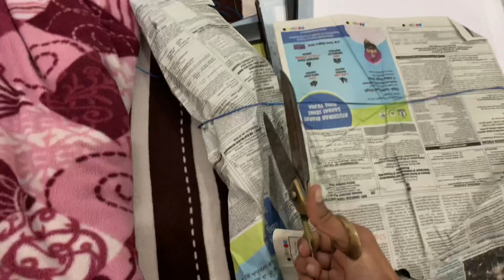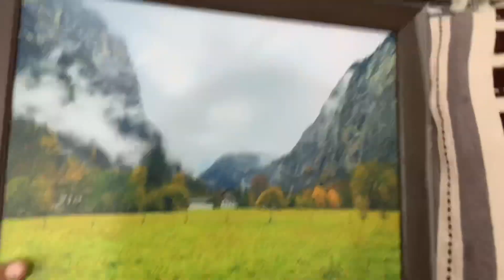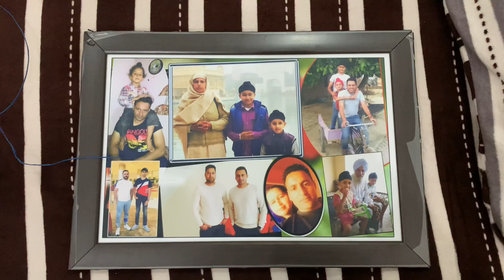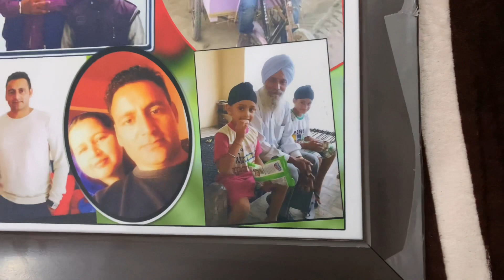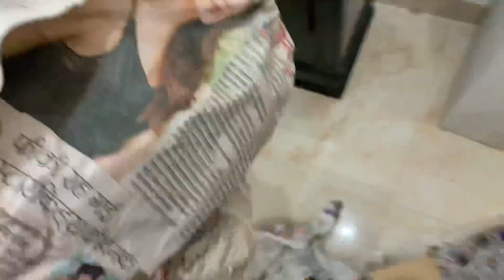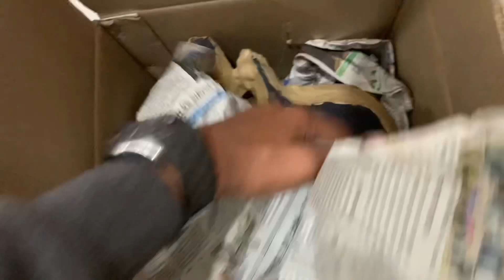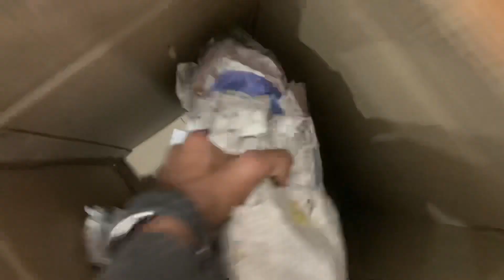Surprise from father for whole family | punjabi vlog | Karan rai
Surprise gifts sent by father .